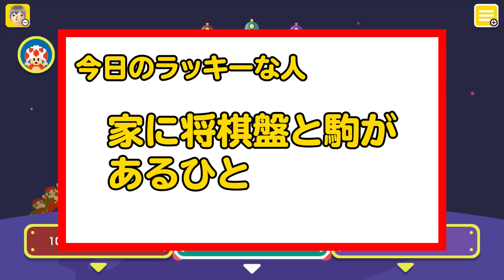200秒スピランでこのタイムアップは辛すぎる…！【マリオメーカー】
WiiU『 スーパーマリオメーカー 』を実況プレイ！
今回も視聴者さんからいただいたコースを中心に攻略していきます！

動画の感想は【 ぐっばいちゃ 】でつぶやいてね！

◆ファンレターなどの送り先はこちらへお願いします！↓
UUUM株式会社 - CO-DA宛
（尚、手作りの食べ物やギフトカードは受け取ることができません。ご了承ください。）